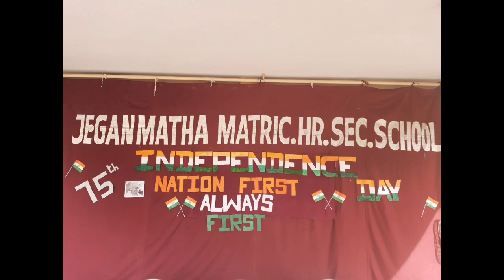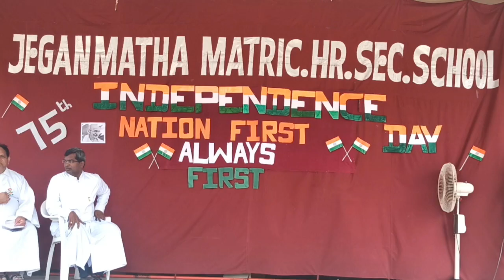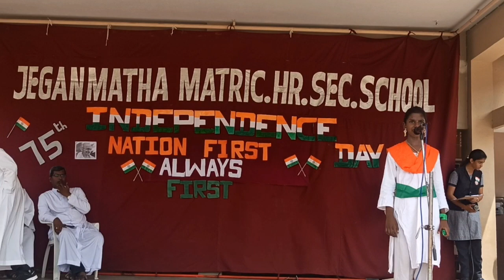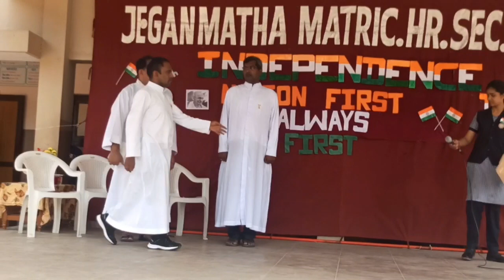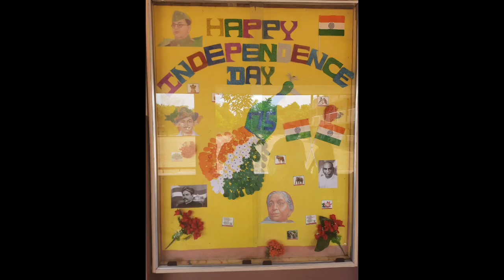75th INDEPENDENCE DAY CELEBRATION 2022-23